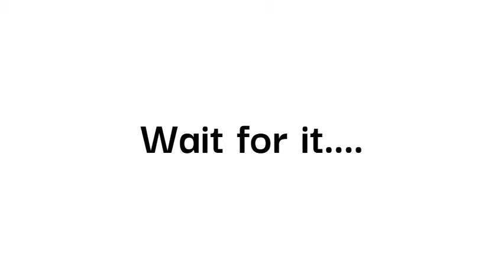II Art made by me II {For the channel} II Cause I'm Bored II